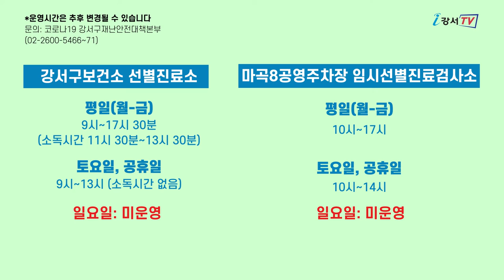강서구 코로나19 검사 운영시간 안내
[강서구보건소 선별진료소]
*평일(월~금)
9시~17시 30분
(소독시간 11시 30분~13시30분)
*토요일, 공휴일
9시~13시(소독시간 없음)
*일요일 미운영

[마곡8공영주차장 임시선별진료검사소]
*평일(월~금)
10시~17시
*토요일, 공휴일
10시~14시
*일요일 미운영

*운영시간은 추후 변경될 수 있습니다